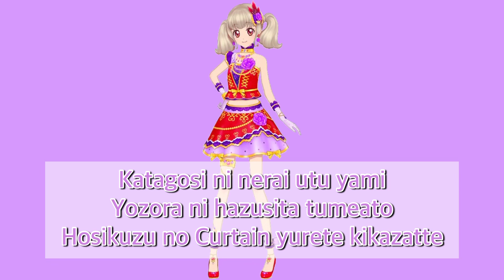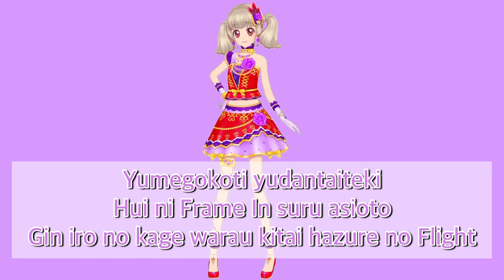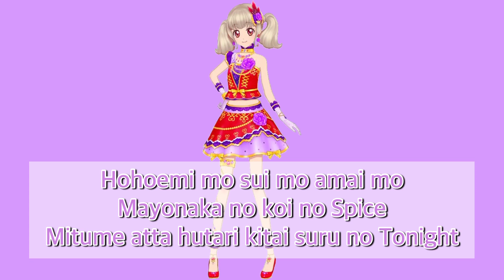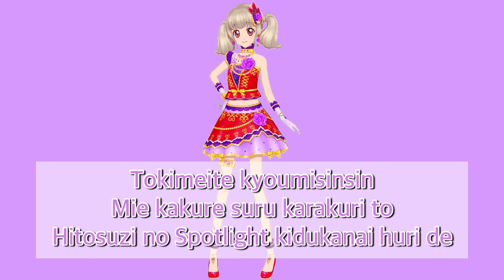Mayonaka no Sky High〜Raki version〜